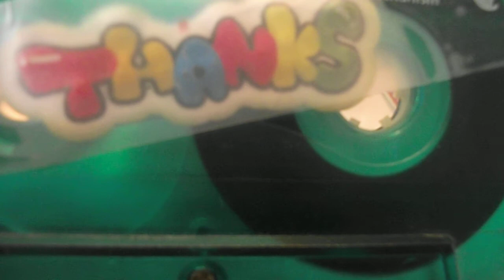the drenched lullabies ~~~ dance it's the funk(don't you feel the funk?)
from all lot of clouds sessions 2
take :7
dance it's the funk (don't you ffrl the funk?)